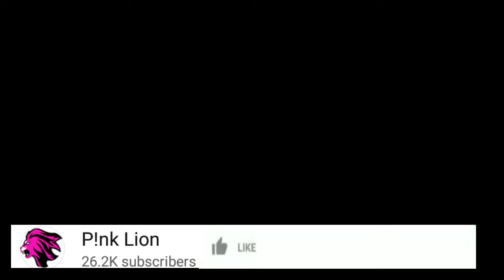TANASHA DONNA AAMBIWA UKWELI KUHUSU ZARI /HANA NYOTA ZAIDI YAKE /UNAFIKI HAUFAI KABISA